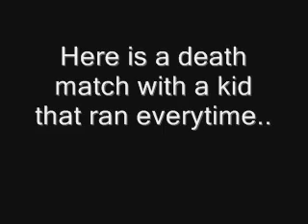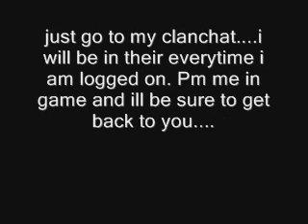gl oops smd new vls pure runescape stat hammer/vls ownage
hey guys this is my new pure and gonna be my last. i made this teaser preview just to give u a headsup. and my vls just vanished so im working on getting stat ham. so pm me in game i always have my chat on and join my cc. thanks for watching subscribe